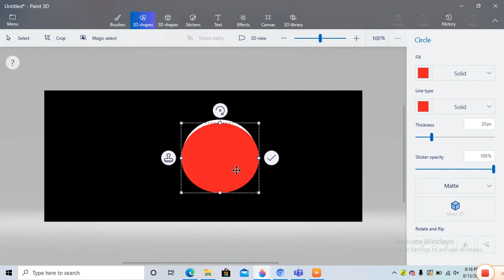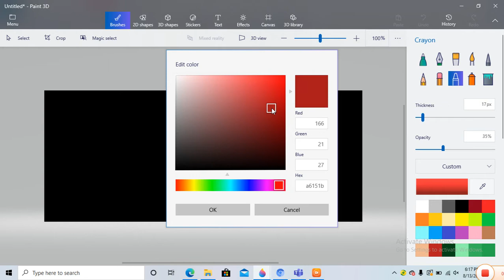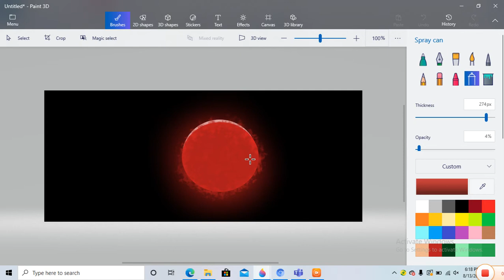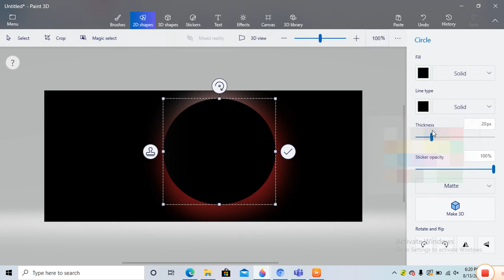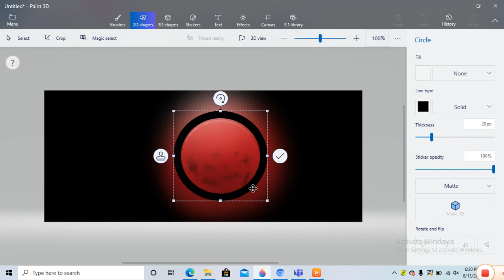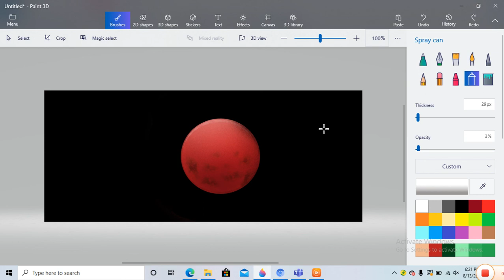How to paint in paint 3D | lunar eclipse turns red | Drawing bloody lunar eclipse in paint 3D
Hello guys!

I hope you enjoyed the video and hopefully learnt something.

New videos everyday at 5:00pm🔔✌️